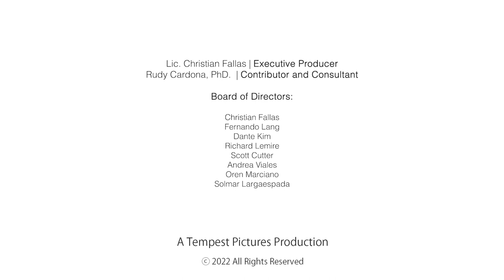Quepos - The Adventure Begins Here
Quepos, Costa Rica: The Adventure Begins Here

Quepos is home to the world-famous Manuel Antonio National Park. The surrounding region has an abundance of activities on land & sea, world-class dining, local culture and much, much more!